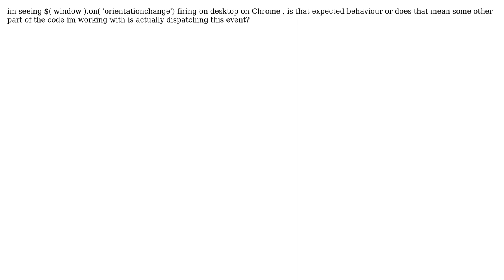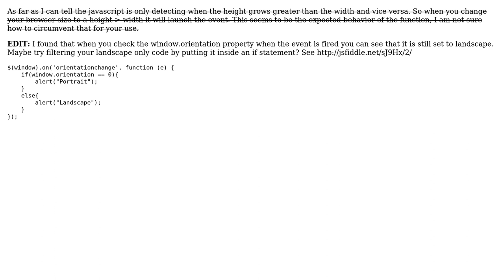$( window ).on( 'orientationchange') firing on desktop? (2 Solutions!!)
$( window ).on( 'orientationchange') firing on desktop?

With thanks & praise to God, and with thanks to the many people who have made this project possible! | Content (except music & images) licensed under CC BY-SA | Music | Images & others | With thanks to user nuway user maccettura user Afzaal Ahmad Zeeshan and the Stack Exchange Network Trademarks are property of their respective owners. You are responsible for your own actions.